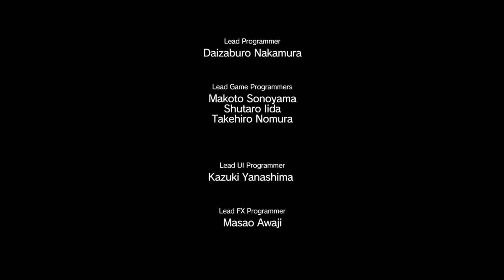潛龍諜影V 幻痛 全中文劇情 Part 31 - 民族淨化